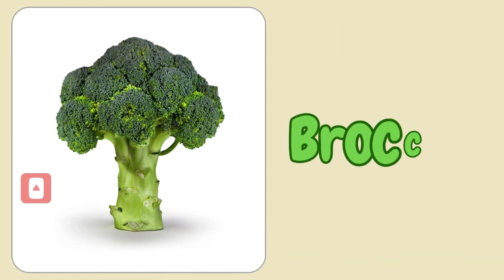VEGETABLES VOCABULARY - VEGETABLES NAME - 1 - ENGLISH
Expand your English vocabulary with vegetables names -1-

Broccoli,
Tomato,
Spinach,
Cauliflower,
Potato,
Lettuce,
Onion,
Garlic,
Peas,
Bell Pepper,